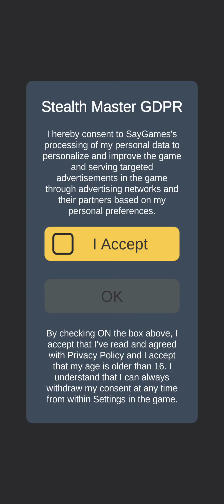Stealth Master - Assassin Ninja Game